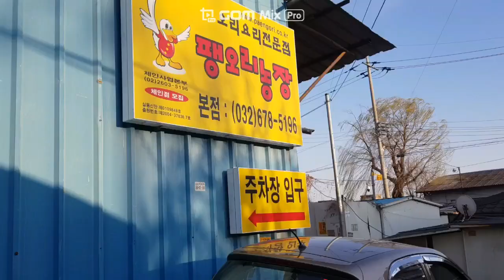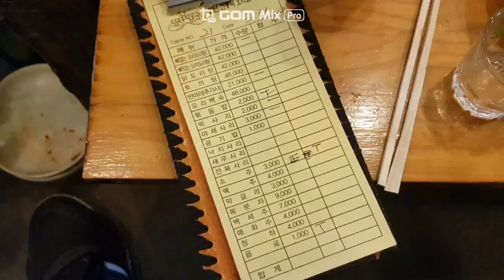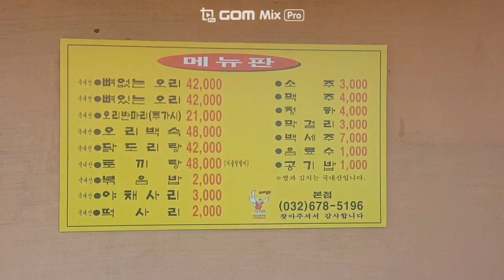팽오리 농장 본점 [부천 대장동]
부천의 오리 주물럭 맛집 팽오리농장입니다.